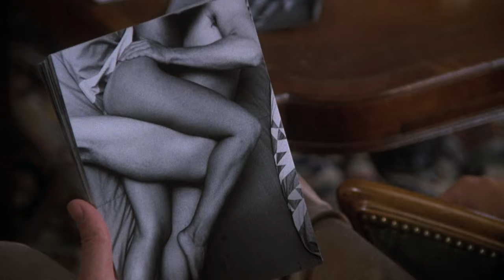Nothing Personal | English Full Movie | Comedy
In the film, an unexpected encounter between two strangers unfolds against a backdrop of deep-seated conflict and mistrust. As circumstances force them to confront their biases and fears, they find themselves on a journey filled with tension and emotional revelations. With each interaction, the layers of their pasts are peeled back, revealing painful secrets and unexpected connections. As they navigate a landscape fraught with danger, both internal and external, the line between enemy and ally blurs, leading to a gripping climax that will challenge everything they thought they knew. Dive into this compelling narrative that explores the complexities of human relationships and the transformative power of understanding.

Starring: Donald Sutherland, Suzanne Somers, Lawrence Dane

Directed by: George Bloomfield